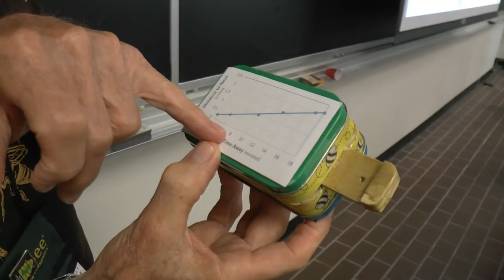Altoid Beelining Box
Preview Courtesy of Frank Linton, Fairfax Virginia.  The video was captured between sessions at the Eastern Apiculture Society Conference gadget garage talk.  Please forgive the background noise...